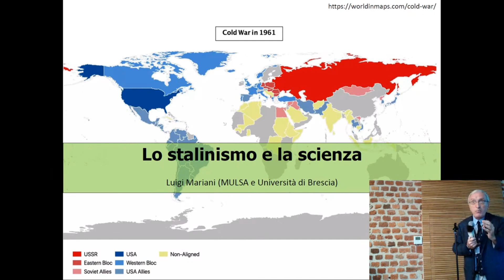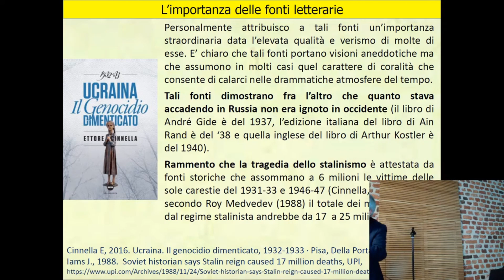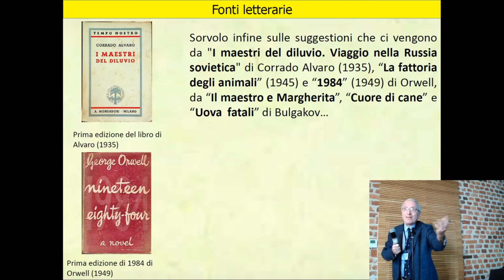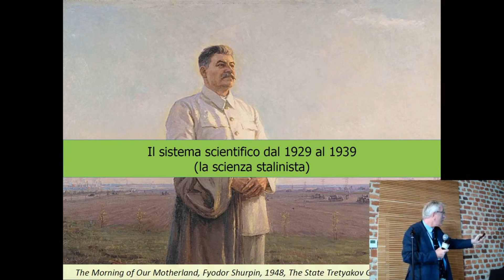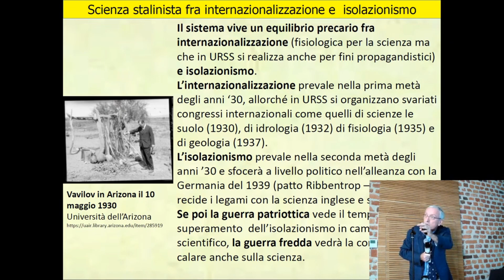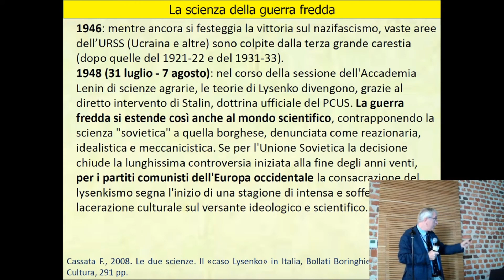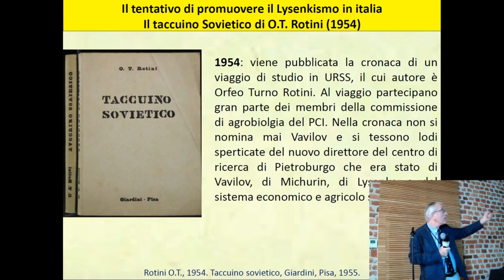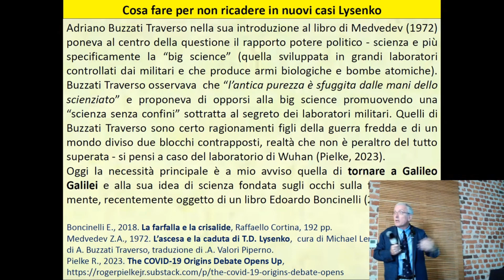03 Lo stalinismo e la Scienza di Luigi Mariani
Seminario Nikolaj Vavilov: la storia e l'eredità, 13 ottobre 2023